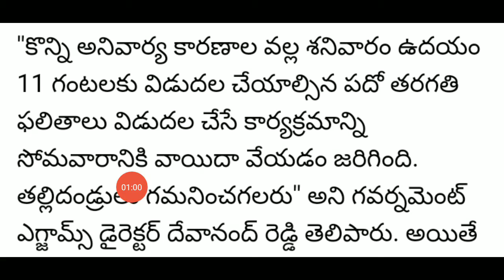Ap 10th class results 2022 postponed/ap ssc class results 2022/Ap 10th class latest news 2022.